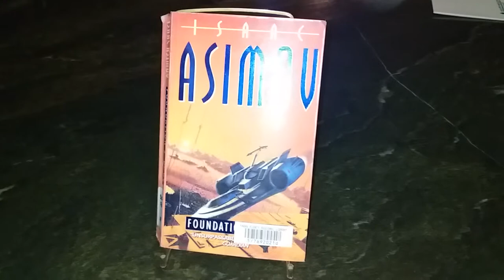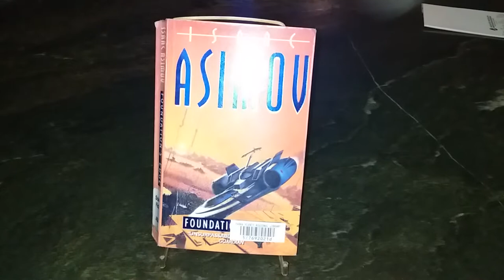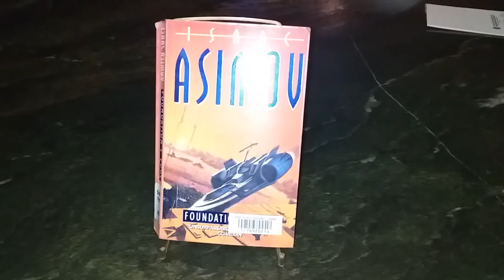Foundation's Edge (Foundation, #4) by Isaac Asimov - My 4 Star Review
My very brief review of the fourth book in Asimov's Foundation series, Foundation's Edge.